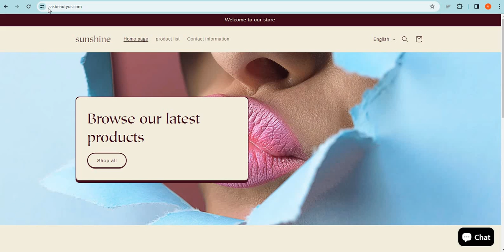Is Sasbeautyus.com safe for online shopping? Sasbeautyus Detailed Review!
Sasbeautyus.com is an online e-commerce shopping website selling different types of products. So, we are here to guide you, on how to check the authenticity of any genuine website

1. Firstly you should check the domain age of any website if the domain is older it is more reliable.

2. Pay attention to whether the website is safe or not with HTTPS connection.

3. Whois a website where you can check more details of the website.

4. Customer support services are also important, check whether the number and contact address are given or not.

5. Genuine websites provide COD, and PayPal as the payment method, and PayPal gives you a refund option after a rising request.

6. Scam advisor is a popular website that gives trust scores to most websites, you can also check there.

7. Product return policy is also an important point, check available or not.